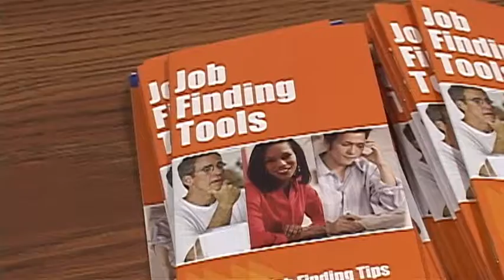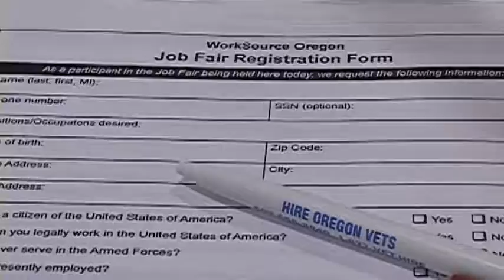VETERANS SEEK WORK - Apr 17th, 2012